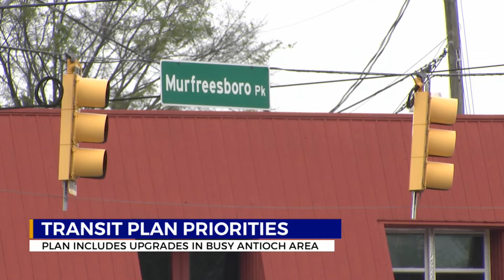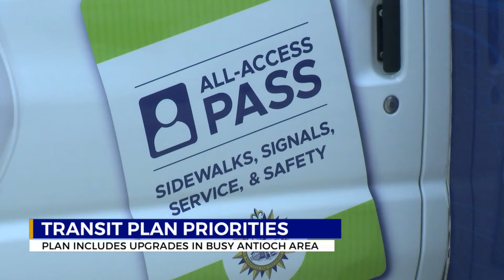Transit plan includes upgrades in busy Antioch area